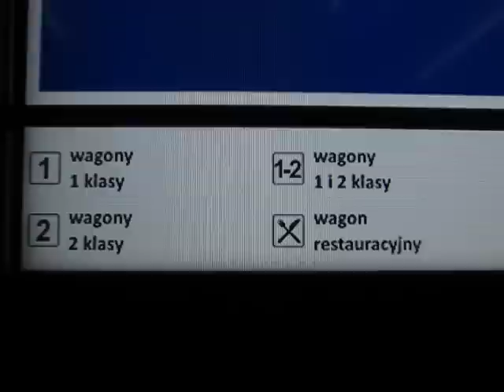NOWOŚĆ na PKP przewóz samochodu !? Warszawa Centralna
W Okienku pod spodem opcja = Przewóz Samochodów . Czyżby szykowała się jakaś rewolucja w przewozach na Polskiej Kolei ??? prze